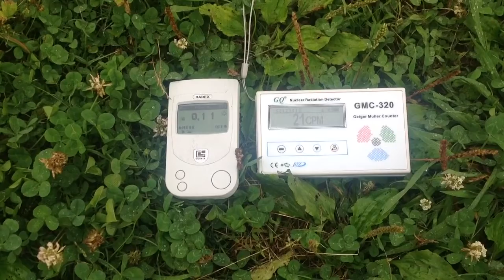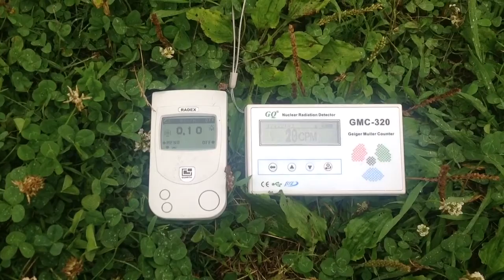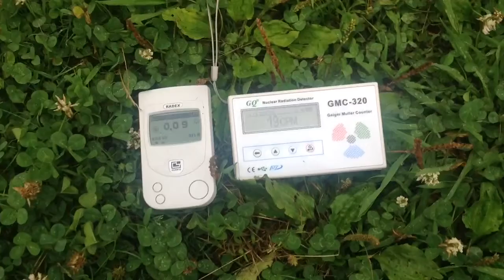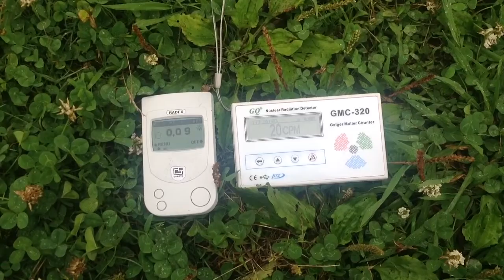Fukushima Daiichi- Radioactive Reality in Tokyo, 06/29/14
Low Levels directly in Contact with Soil.